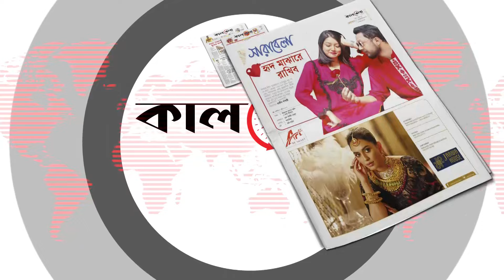৪ দিনের রিমান্ডে সাবেক কৃষিমন্ত্রী আব্দুস শহীদ | Abdus Shahid | CMM Court | Kalbela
৪ দিনের রিমান্ডে সাবেক কৃষিমন্ত্রী আব্দুস শহীদ | Abdus Shahid | CMM Court | Kalbela